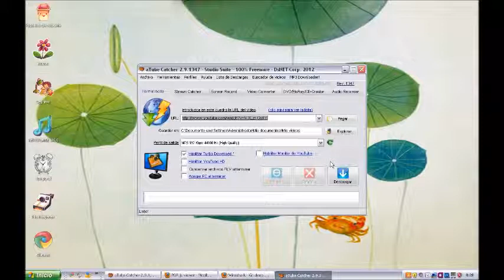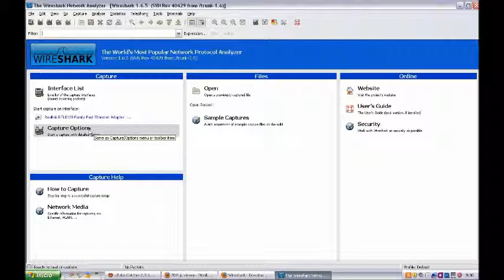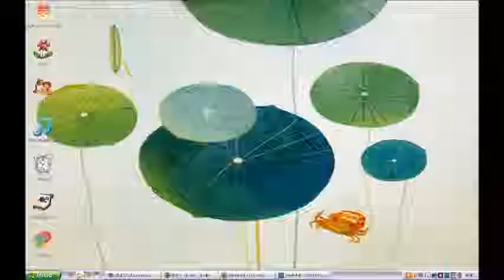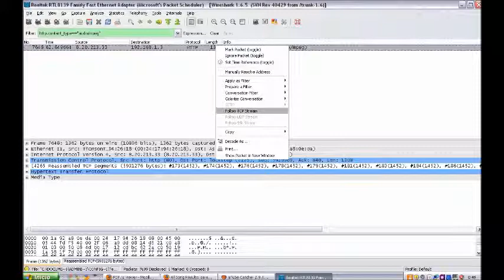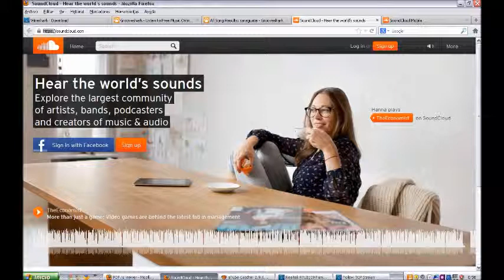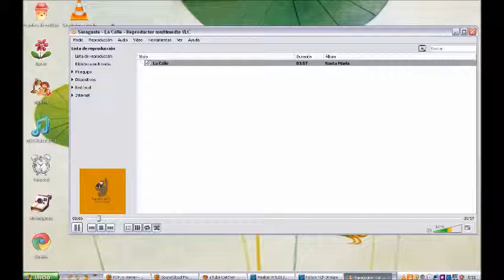Descargar mp3 de grooveshark y soundcloud usando Wireshark (SUBTITLED)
English talking people, enable the transcription!

Algo de wireshark for dummies: forma rápida de descargar un mp3 de páginas de música como grooveshark y soundcloud :3